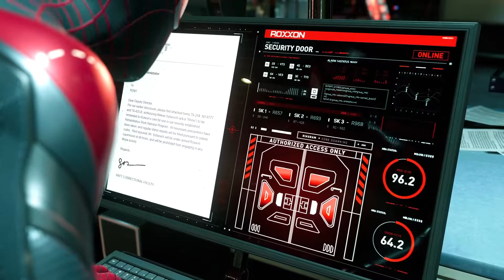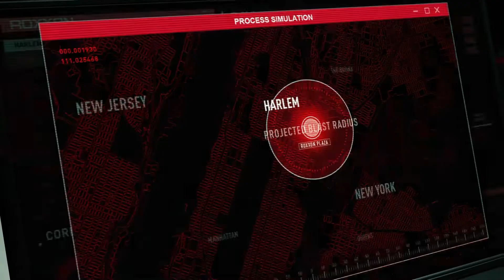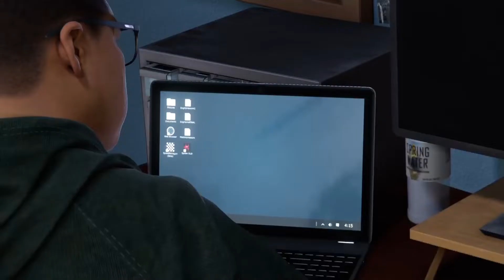SPIDER-MAN MILES MORALES PS5 Walkthrough Gameplay Part 9 - (Playstation 5)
S5 Spider-Man Miles Morales Walkthrough Gameplay Part 9 includes a PS5 Review, Intro, and Playstation 5 Campaign Mission 9 for Marvel's Spider-Man Miles Morales on PS5, Playstation 5, and PS4 Pro. My Full Game Marvel's Spider-Man Miles Morales PS5 Walkthrough Gameplay will include a Review, Story Missions, Cut Scenes, Cinematics, Suits, Peter Parker, Miles Morales, Finn, Tinkerer, All Campaign Missions, Bosses, Skills with the Full Story until the Ending of the Single Player Campaign. Thanks,

Marvel's Spider-Man: Miles Morales is an action-adventure game developed by Insomniac Games and published by Sony Interactive Entertainment for the PlayStation 4 and PlayStation 5. Based on the Marvel Comics superhero Miles Morales, it will be the second game in Marvel's Spider-Man series, following Marvel's Spider-Man (2018).